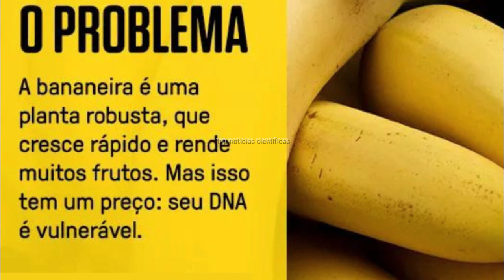🟢 A banana está em perigo entenda o que ameaça a banana – e a corrida para tentar salvá-la.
tudo bem com voces

Carlos II, rei da Espanha entre 1665 e 1700, também era conhecido como Carlos, o Enfeitiçado. O apelido veio da aparência dele, que tinha o rosto estranhamente deformado, seu déficit cognitivo (só começou a falar aos 4 anos de idade) e dos muitos problemas de saúde que enfrentou ao longo da vida.

A bananeira é o oposto disso. Trata-de uma planta robusta e viçosa, que cresce rápido e dá muitos frutos: a banana é a fruta mais consumida do mundo, com 125 milhões de toneladas produzidas por ano – o equivalente a 15 quilos por pessoa. Mas ela tem um ponto em comum com o monarca espanhol.

Carlos II foi o resultado de uma série de casamentos consanguíneos, em que os membros da dinastia Habsburgo tiveram filhos entre si ao longo de várias gerações (ele, por exemplo, nasceu do relacionamento amoroso entre Felipe IV e Mariana da Áustria, que eram tio e sobrinha).

Mas a prática teve uma consequência terrível: os descendentes ficaram mais e mais parecidos geneticamente, e foram acumulando mutações causadoras de doenças.

Carlos II foi o que mais sofreu. Morreu aos 39 anos, de glomerulopatia, uma doença genética que afeta os rins. Não deixou descendentes. E os Habsburgo, que tanto queriam o trono, o perderam.

A bananeira domesticada, cujas frutas nós comemos, não tem sementes. Isso a torna muito mais agradável de consumir. E também significa que a planta se reproduz de forma assexuada: o agricultor simplesmente corta um pedaço dela e enterra em outro lugar,

E já existe um: o Fusarium oxysporum. Trata-se de um fungo que se desenvolve no solo, e infecta as raízes das bananeiras, impedindo que elas puxem água e nutrientes.

A planta não se desenvolve, não dá frutos, e morre. Já o fungo gera esporos bastante resistentes, que se espalham por meio das pegadas de animais, restos de plantas infectadas, trânsito de veículos e pessoas e até pelo escoamento de água da chuva.

Após a infecção, o solo fica contaminado por mais de 30 anos, e não há nada a fazer: o F. oxysporum é imune a todos os agrotóxicos.

Nos anos 1950, um surto desse fungo devastou as plantações de vários países – e até hoje afeta as bananas que comemos. Agora, pode voltar a acontecer: uma nova variante do F. oxysporum está se espalhando pelo mundo.

Ela detonou uma corrida para tentar encontrar soluções antes que o pior aconteça – e a produção mundial seja abalada, transformando a banana num alimento escasso e caro.

O preço da banana

A genealogia da banana é um mistério. Os cientistas ainda não sabem muito sobre como ela evoluiu. Tecnicamente, a bananeira não é uma árvore, mas uma erva – a maior do mundo. Existem cerca de mil tipos, cada um com características próprias.

A banana comestível teria surgido no sudoeste asiático. Acredita-se que, entre 7 mil e 5 mil a.C., os nativos da Papua-Nova Guiné teriam feito cruzamentos e domesticado as bananeiras selvagens (cheias de sementes duras, de quebrar os dentes). E voilà: desenvolveram bananeiras que produzem frutos sem sementes.

Aqueles pontinhos pretos dentro da banana, caso você esteja se perguntando, não são sementes: trata-se de óvulos não-fecundados. Isso porque os papuásios descobriram um método curioso para reproduzir a planta: bastava cortar e replantar um pedaço dela.

Dominaram a reprodução assexuada das bananeiras (modalidade que dispensa a fecundação de óvulos) – e abriram o caminho para o cultivo agrícola dessa planta, que se tornou uma fonte abundante de alimento.

Os séculos se passaram, e, à medida que as rotas comerciais foram  se espalhando pelo mundo, o mesmo aconteceu com a banana – principalmente em áreas tropicais e subtropicais, em países da África e da América Central.

Foi quando ela chegou aos EUA, contudo, que a coisa mudou de patamar. Os americanos foram oficialmente apresentados à fruta em 1876, durante uma feira na Filadélfia. A novidade encantou o público, que imediatamente passou a consumir pencas e pencas de banana.

Foi um verdadeiro milagre comercial. Em menos de duas décadas, os americanos já estavam comendo mais bananas do que maçãs ou laranjas. De olho nesse mercado, a Boston Fruit Company começou a comprar terras na América Central para cultivo e exportação da banana a partir de 1885.

Em seguida, outras empresas frutícolas americanas fizeram o mesmo em países como Costa Rica, Guatemala e Honduras. Compraram quantidades enormes de terra (por valores irrisórios), devastaram florestas tropicais e iniciaram a produção prometendo empregos, ferrovias e desenvolvimento tecnológico.